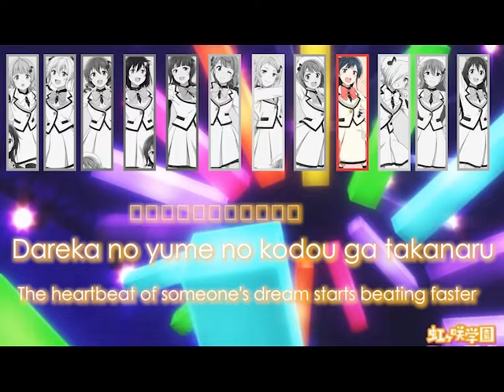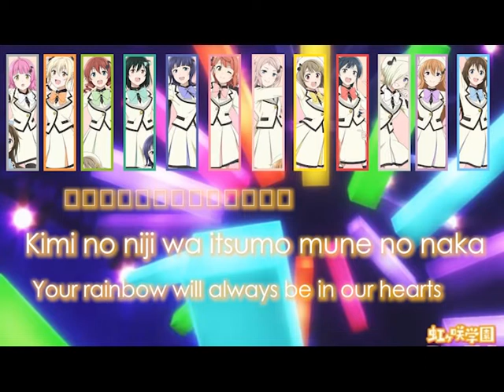Love Live! NIjigasaki School Idol Club!- Mirai Parade(Color Coded Full Lyrics kan/rom/eng)